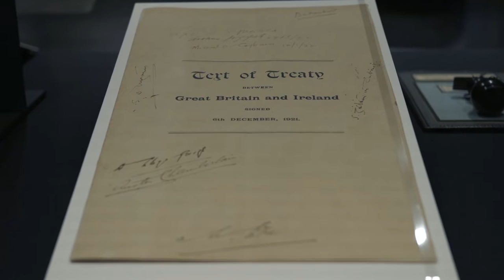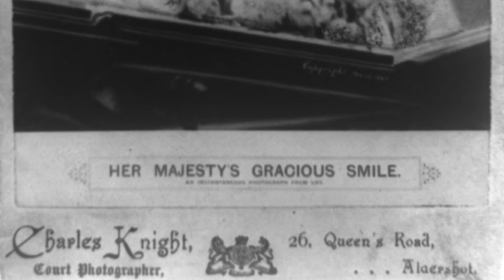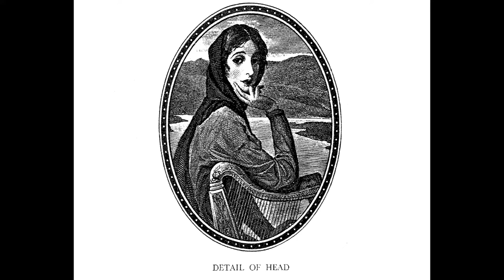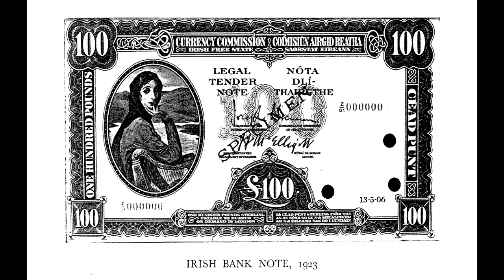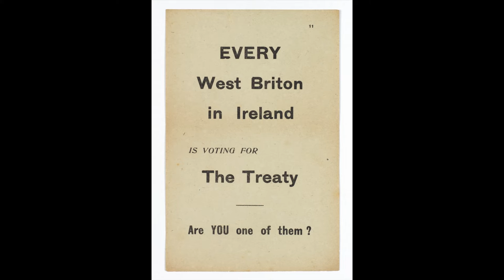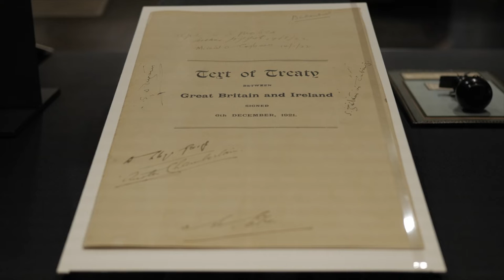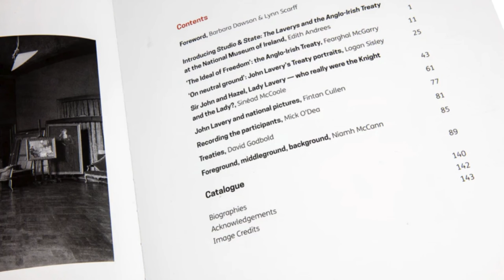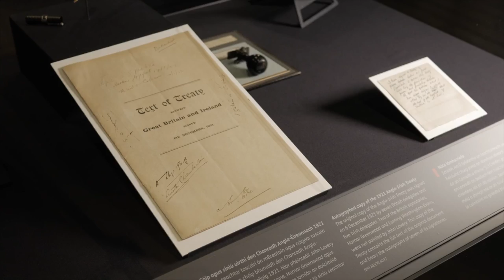Recording History- Discover Studio & State- the Laverys and the Anglo-Irish Treaty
Curators Edith Andrees (National Museum of Ireland) & Logan Sisley (The Hugh Lane Gallery) give a profound insight into Studio & State- the Laverys and the Anglo-Irish Treaty.